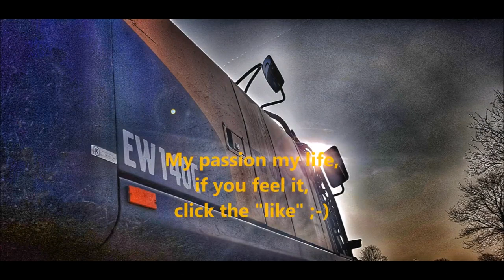Puszek Operator - załadunek i rozładunek palet krawężnika - loading and unloading pallets with curb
Załadowanie krawężnika i jego rozładunek.

Loading and unloading the curb